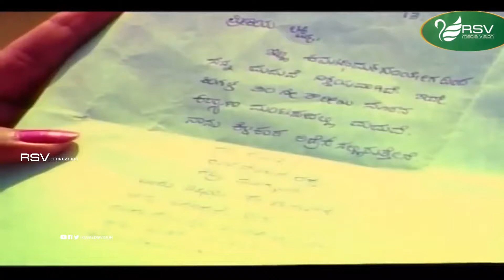Ee Nakali Photo Thorsi ? | Neenu Nakkare Halu Sakkare | Vishnuvardhan | Entertainment Scene-15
Watch Ee Nakali Photo Thorsi ? Entertainment Scene-15 from the Movie Neenu Nakkare Halu Sakkare in Rsv Media Vision Entertainment Channel..!
Film: Neenu Nakkare Halu Sakkare
Starcast: Vishnuvardhan,Roopini
Director: Dorai-Bhagvan
PRODUCER: Rajassu Films Pvt Ltd
BANNER: Rajassu Films Pvt Ltd
Year: 1991